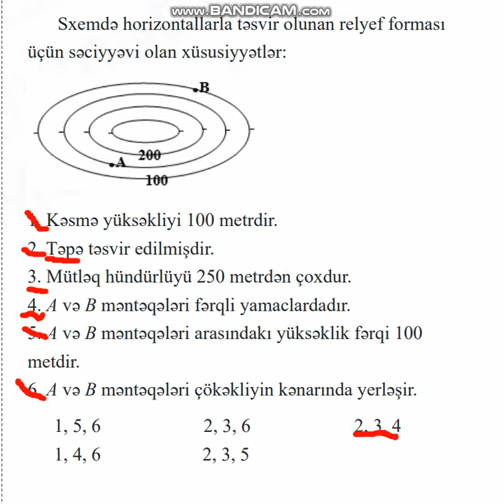SUAL-8. 27.10.2024 tarixli sınaq imtahanının X sinif Coğrafiya fənnindən izahı